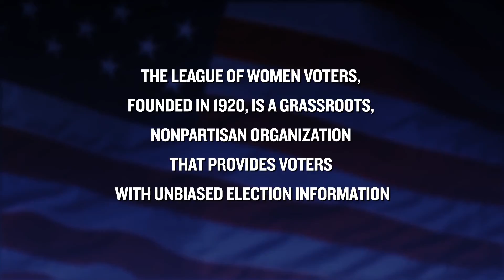Video Voters' Guide - US Senate: Shanti Lewallen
Tualatin Valley Community Television and  the League of Women Voters of Oregon have collaborated again this fall on the Video Voters’ Guide focusing on State, Local and Federal candidates running for offices in the Washington County, Lake Oswego, West Linn and Rivergrove areas.